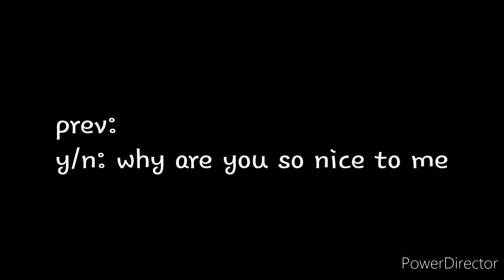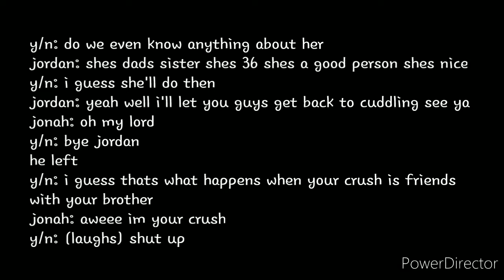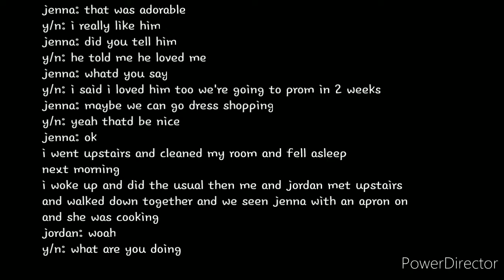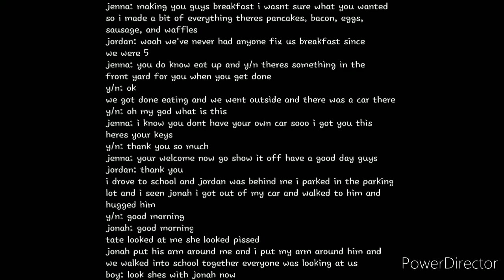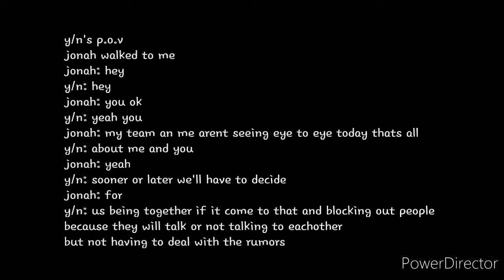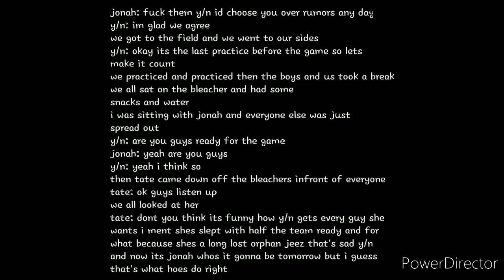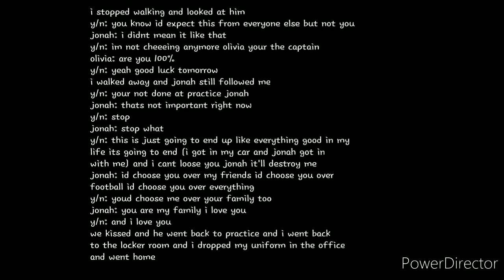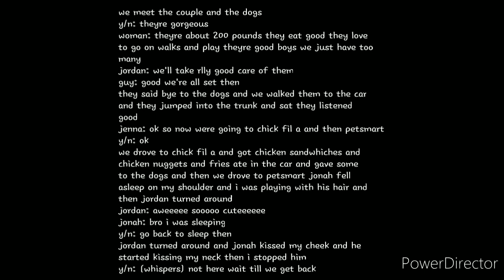Jonah Marais Imagine Part 2